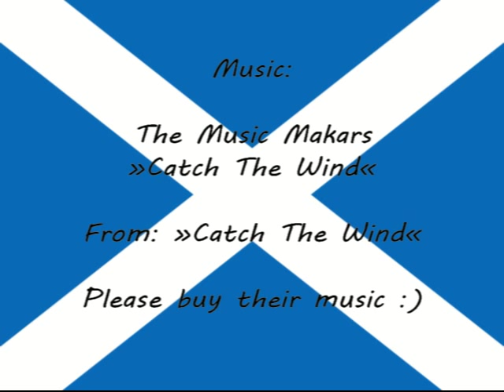Wind On The Heath (Highland Gathering Peine 2012)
Scottish Flowers dancing "Wind On The Heath" at the 14th Highland Gathering in Peine.

The music is actually a Hornpipe, but we liked it so much that we decided to ignore this ;) If you consider this a severe Faux Pas, this video is not for you :-P

Dance Devised by: Iain Boyd
Music: "Catch the Wind" - The Music Makars (Catch the Wind)